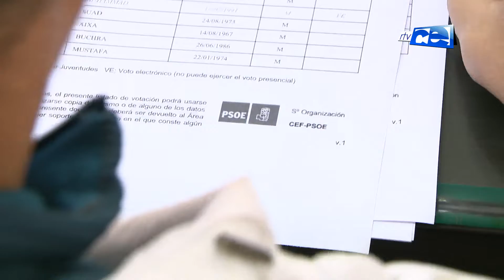Un 92% de la militancia socialista respalda el acuerdo de gobierno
El 92% de la militancia socialista ha ratificado su apoyo a la formación de un gobierno progresista de coalición junto a Unidas Podemos. Aún queda por conocer si este partido cuenta también con el apoyo de los inscritos, ya que la consulta totalmente telemática de Unidas Podemos continúa abierta hasta este miércoles.